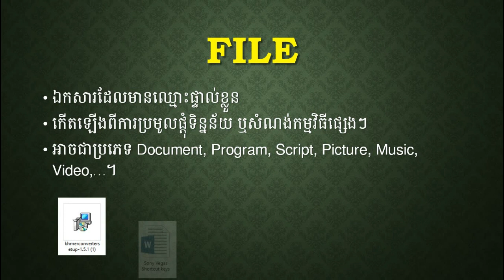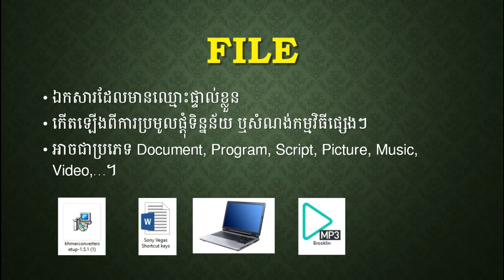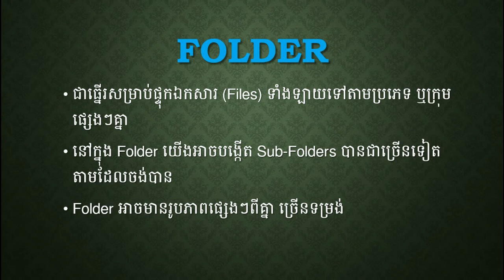ភាពខុសគ្នារវាង File និង Folder | The difference between file and folder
👉 Paygo ID: 1808878
👉 ACELEDA Bank: 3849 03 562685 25
★★ទាក់ទងខ្ញុំតាមរយៈ★★
★★About My Channel★★
ខ្ញុំបង្កើតឆានែលនេះឡើងដើម្បីចែករំលែកចំណេះដឹងផ្នែកកុំព្យូទ័រ និងគន្លឹះផ្សេងៗទៀតក្នុងការប្រើប្រាស់កុំព្យូទ័រ។ លើសពីនេះ ខ្ញុំអាចរំឭក អនុវត្ត និងពង្រឹងចំណេះដឹងផ្នែកកុំព្យូទ័ររបស់ខ្ញុំ។ ខ្ញុំរីករាយណាស់ក្នុងការចែករំលែកចំណេះដឹងទាំងនេះជាមួយអ្នកទាំងអស់គ្នា។
🗣 សូមបញ្ជាក់:
✍🏻 សូមចូលរួមរក្សាភាពថ្លៃថ្នូរក្នុងការបញ្ចេញមតិ។
 ​      Contribute to human dignity in your speech.
✍🏻 ខ្ញុំនឹងមិនឆ្លើយតបរាល់ខមម៉ិនសរសេរអង់គ្លេសជាសំឡេងខ្មែរ។
       I will not reply to those who use English characters to sound in Khmer language.
អរគុណសម្រាប់ការគាំទ្រ! Thanks for supporting!